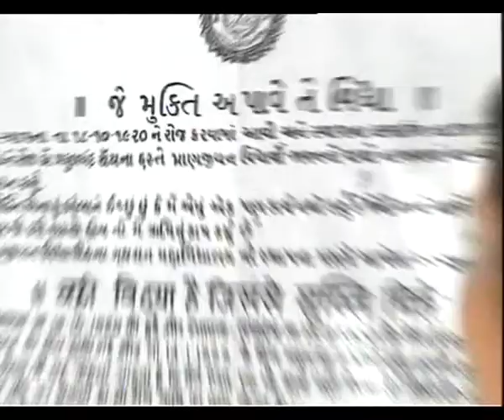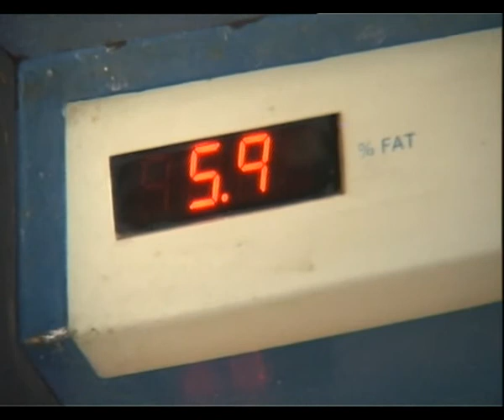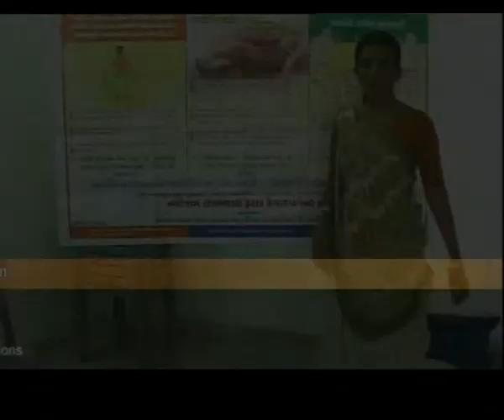MUKTI EP 1